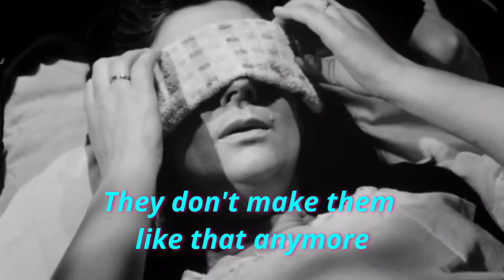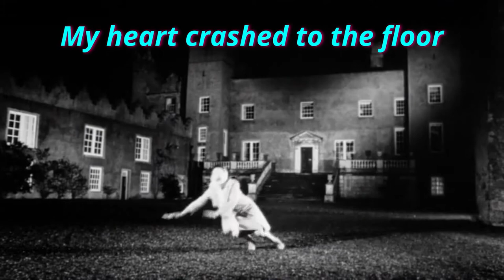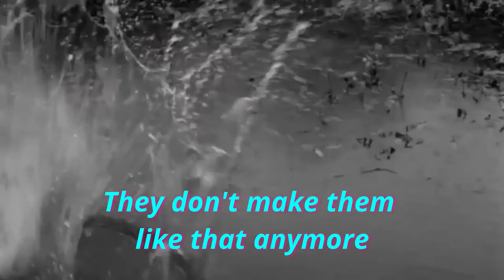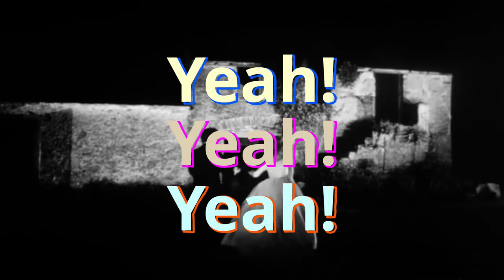Kill My Coquette - Coffeebean Song (lyric video)